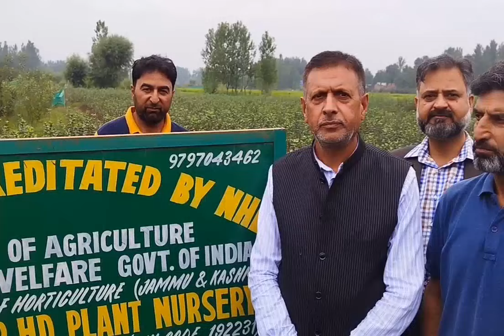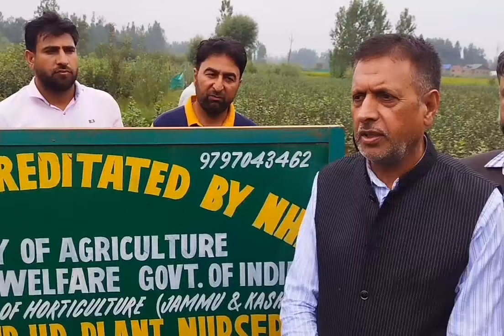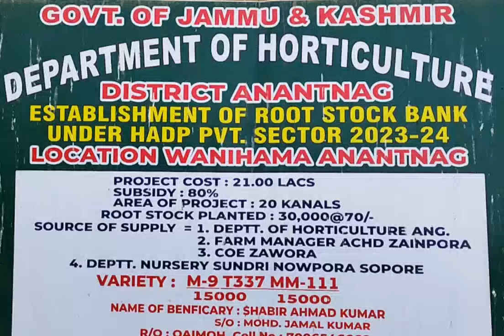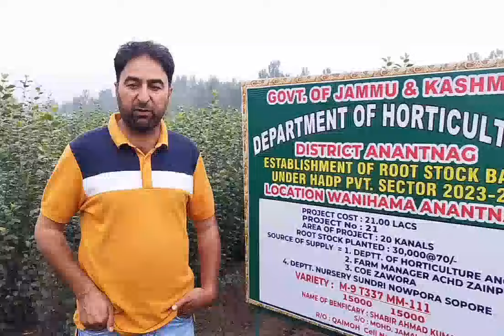Director Horticulture Visited South Kashmir HD Plant Nursery.Shabir dve 30K Root Stock(Scheme HADP)